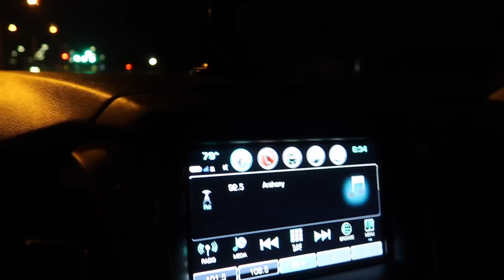TWO DAYS IN OUR LIFE !! 5 am GRWM FOR THE GYM / BOAT / JET SKI /SLEEPOVER |VLOG#1131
TWO DAYS IN OUR LIFE !! 5 am GRWM FOR THE GYM / BOAT / JET SKI /SLEEPOVER .